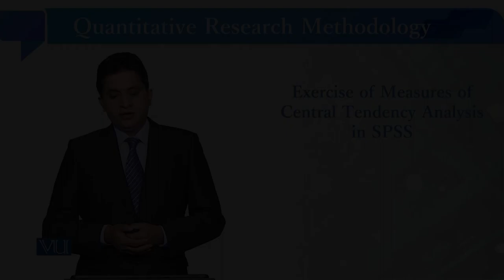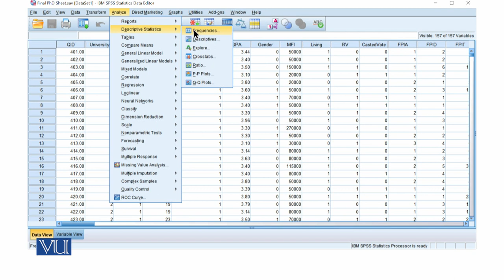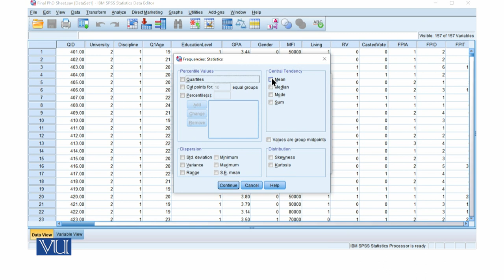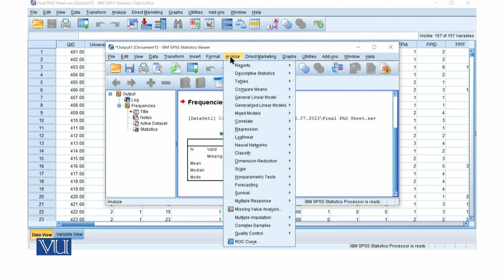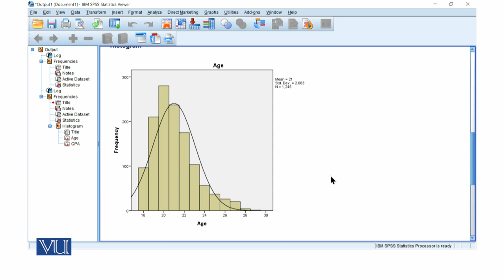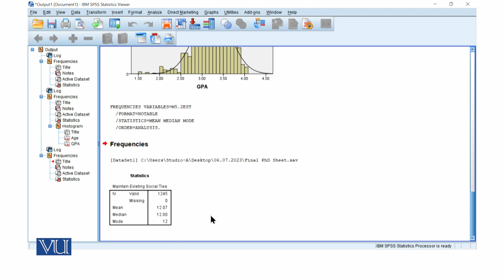Measures of Central Tendency Analysis in SPSS | Quantitative Research Methodology | SOC509_Topic182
Topic182: Exercise of Measures of Central Tendency Analysis in SPSS,